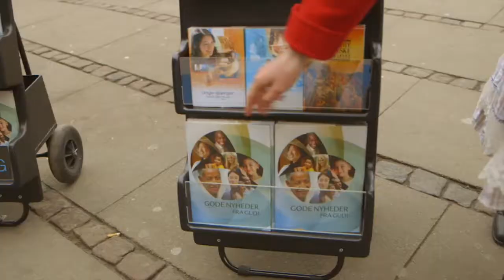A song with a guitar, especially for Jehovah's Witnesses, from Russia.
The songs of Jehovah's Witnesses, You can also visit our StayHome